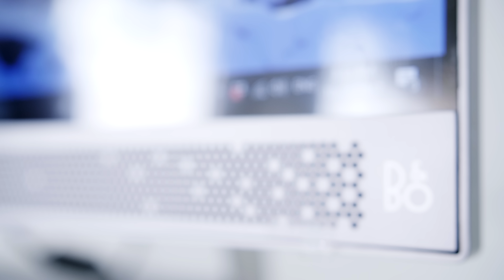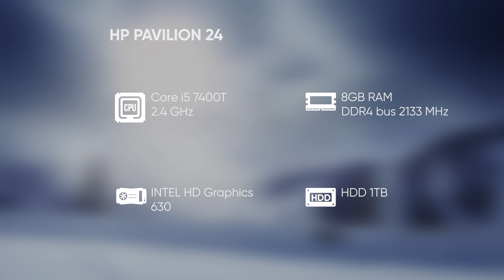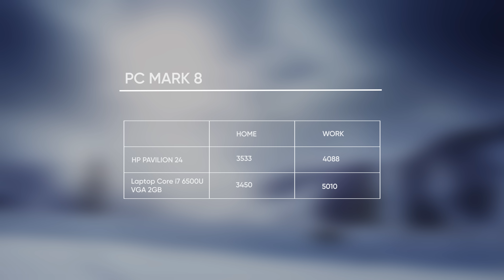Máy tính GỌN + ĐẸP + SANG TRỌNG = HP Pavilion All In One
Máy tính GỌN + ĐẸP + SANG TRỌNG = HP Pavilion All In One | ThinkView

ThinkView là kênh giới thiệu đánh giá sản phẩm công nghệ chất lượng cao. ThinkView luôn muốn mời các đơn vị, công ty có sản phẩm mới chất lượng tốt cung cấp để ThinkView thực hiện video đánh giá, giới thiệu. ThinkView hoạt động hoàn toàn miễn phí.
ThinkPro là cửa hàng bán lẻ máy tính nhập khẩu nhập khẩu trực tuyến.
Cam kết giá rẻ nhất, dịch vụ bảo hành và hỗ trợ sau bán hàng 24/7. Bảo hành tận nhà, giao hàng tận tay.